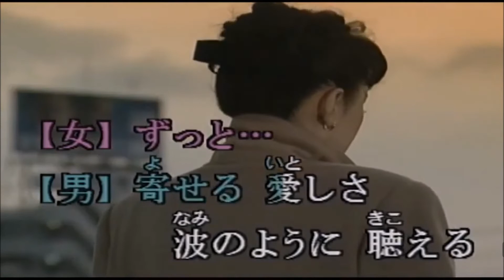恋はマジック／大橋純子＆もんたよしのり hiro&ﾄﾐｰ 【cover】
の映像＆音源お借りし歌ってみました♪
女性パートhiroさんの素敵な歌声と共に唄わせて頂きました(^^♪